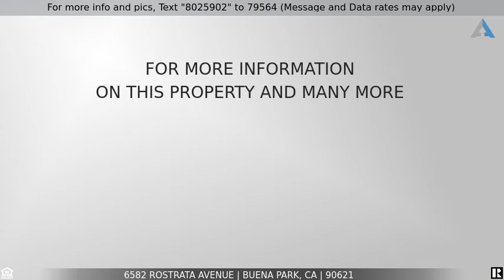Priced at $599,900 - 6582 Rostrata Avenue, Buena Park, CA 90621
Charming Buena Park Bungalow

Run, don't walk to see this charming Buena Park home convenient to the 5 and 91 freeways. This lovely two bedroom and one and a half bathroom home has small town charm right here in Orange County. Buena Park has plenty of entertainment opportunities abound right down Beach Boulevard, and right out back in your own sprawling backyard. Don't miss the open concept living space including an island range in the kitchen and open family room with fireplace. Indoor laundry and a half bath completes this home that has everything you need. Whether just starting out, looking for an investment property, or simply want to be in the heart of Orange County, this one's for you!